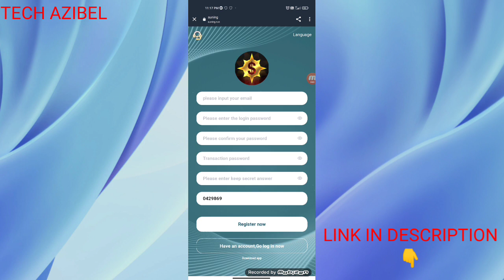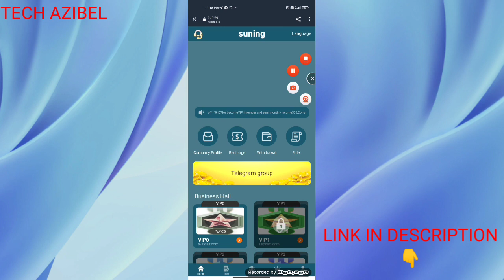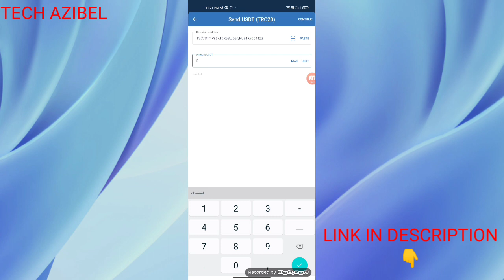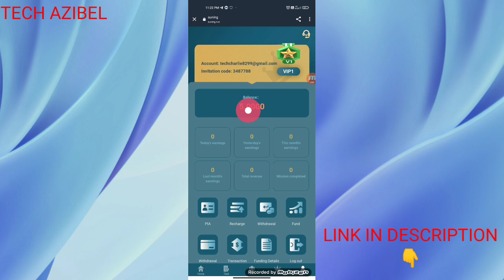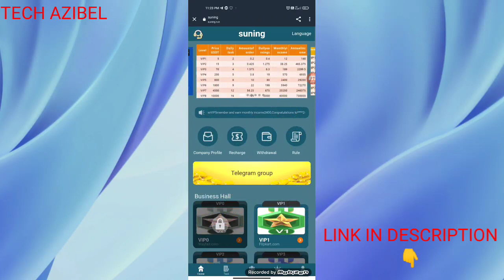New TRX Mining Site Today🤑 || Best tron mining site today || New Trx🤑 Mining Site 2022 New TRX site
1. If the registration is successful, the platform will automatically give 3USDT, the minimum deposit is 2USDT, and the minimum withdrawal is 0.01USDT
The amount of vip1 is 5USDT, 8% commission per day, earn 0.4USDT per day.
The amount of vip2 is 15USDT, 8.5% commission per day, earn 1.275 USDT per day.
The amount of vip3 is 70USDT, 9% commission per day, earn 6.3USDT per day.
The amount of vip4 is 200USDT, 9.5% commission per day, earn 19USDT per day.
The amount of vip5 is 800USDT, 10% commission per day, earn 80USDT per day.
The amount of vip6 is 1800USDT, 11% commission per day, earn 198USDT per day.
The amount of vip7 is 4500USDT, 15% commission per day, earn 675USDT per day.
The amount of vip8 is 10000USDT, 20% commission per day, earn 200

trx mining
tron mining
tron coin
tron price prediction
tron trx
trx tron
trx crypto
trx coin
trx coin latest news today
free tron
usdt mining
trx mining
usd mining
tron mining
mining
tether mining
mining usdt
usdt mining app
free usdt mining site sinhala
usdt mining free
usdt mining cloud
tron cloud mining
busd mining
usdt mining
tether mining,usd mining
2022 best usdt earning sites
best mining site
2022 free mining sites
trx mining
best trx mining sites in 2022
free usdt earn site 2022
tron mining
trx mining site 2022 usdt mining
pionex dual investment
best investment platfom 2022
dual investment binance sinhala
how to earn trx without investment
earn money online with investment
best blockchain investment platfom
how to earn free trx without investment
how to earn free btc without investment
free money earn
earn free moneys
free earn to usdt,earn usdt for free
free usdt earn bot
earn free usd coin
usdt earn free 2021
free usdt earn 2022
usdt free earn 2022
earn tether for free